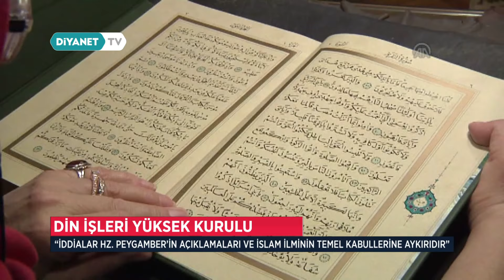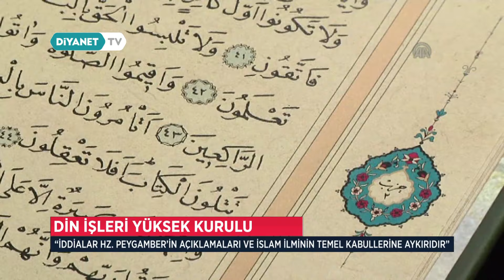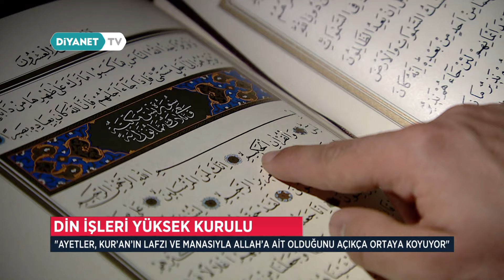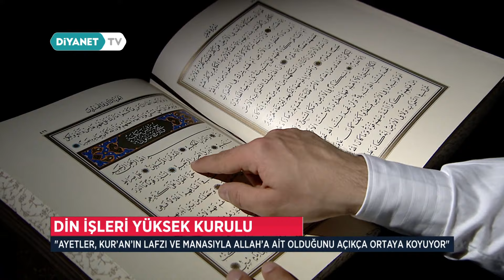Diyanet Haber - 19 Aralık 2018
19 Aralık 2018'de yayınlanan Diyanet Haber Bülteni.